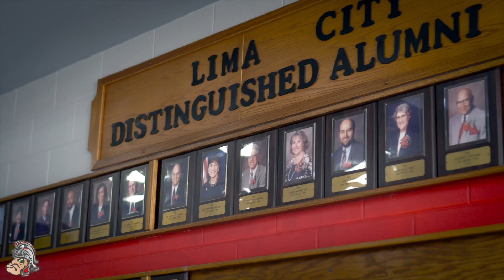Lima City Schools 2022-23